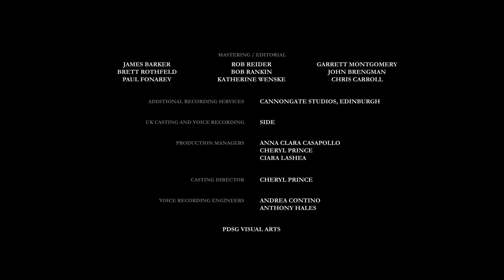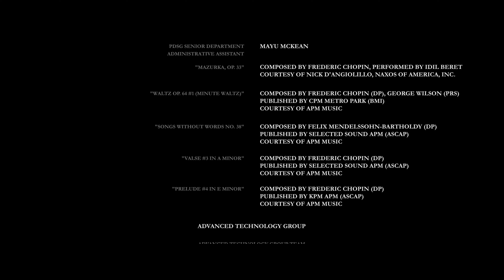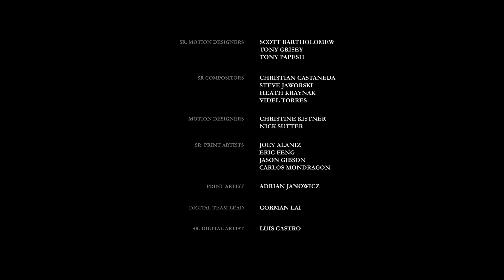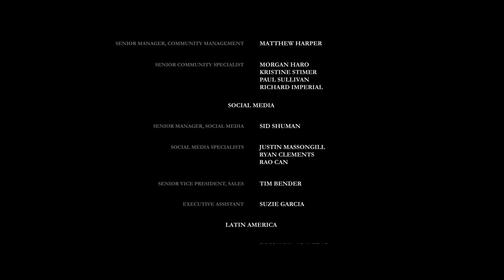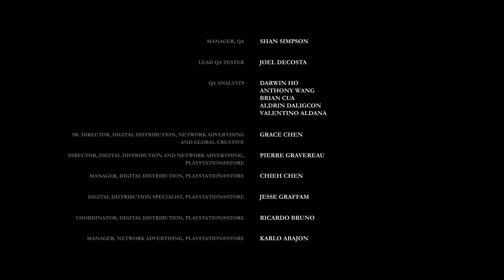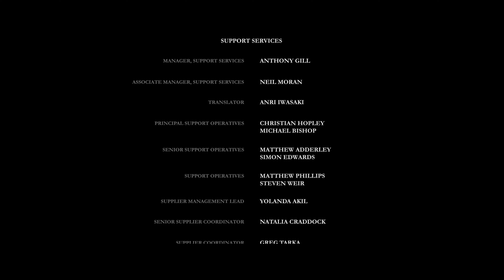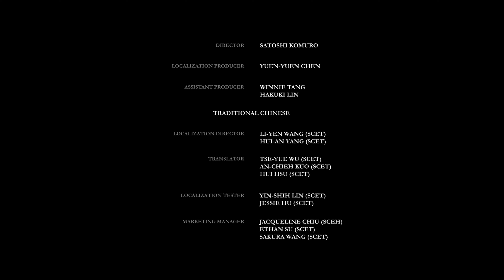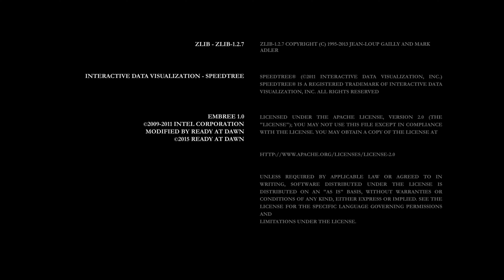The Order: 1886 | Part 4: A Knight No More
This is a no commentary, full playthrough of the game. The video contains story mission "A Traitor Among Us", "Between Life and Death", "A Knight of Old", "To Save a Life", "Brother, Let Us Embrace" and "A Knight No More". Recorded in 4K on PS5.

The Order: 1886 is a 2015 third-person action-adventure video game developed by Ready at Dawn and published by Sony Computer Entertainment. It was released for PlayStation 4 on February 20, 2015. Set in an 1886 alternate history steampunk London, the game follows the Knights of the Round Table as they battle to keep the world safe from half-breeds, such as werewolves and vampires, as well as fringe organizations rebelling against the government.

The gameplay revolves around cover-based shooting mechanics and features a variety of weapons. The player progresses through the story by journeying through linear paths, defeating enemies and traversing obstacles. Quick time events and melee takedowns are implemented and several collectibles are scattered around the environment.

The Order: 1886 received mixed reviews from critics. Praise was directed at the game's production value, graphics, and technical achievements, while criticism was given for the game's short length, story, gameplay, replay value, and limited involvement the player is given.

Chapters:

0:00:00 Chapter 12: A Traitor Among Us
0:05:32 Chapter 13: Between Life and Death
0:10:28 Chapter 14: A Knight of Old
0:17:10 Chapter 15: To Save a Life
0:29:42 Chapter 16: Brother, Let Us Embrace
0:42:41 Epilogue: A Knight No More
0:43:43 Credits